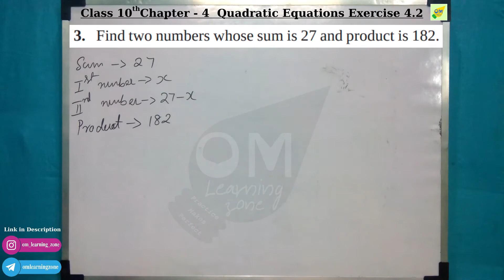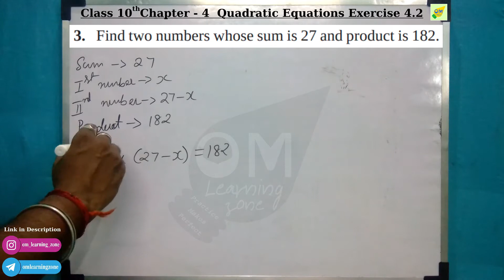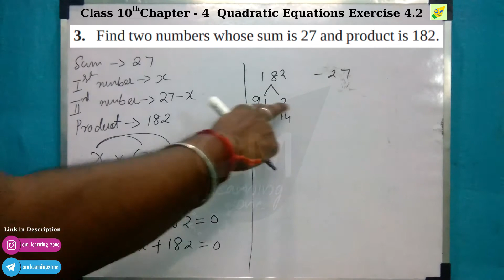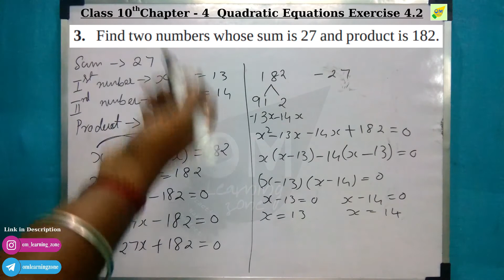CBSE 10th Maths | Quadratic Equations | Chapter 4 | Exercise 4 2 | Q 3 | In tamil